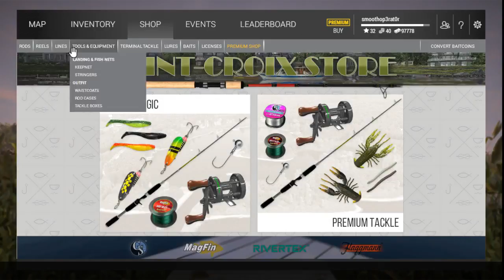Fishing planet! Catching Blue catfish and White Sturgeon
Everyone who donates will get their name posted in the
a live scroll banner!

Hes always in my stream with me. It wouldn't be as entertaining without him!